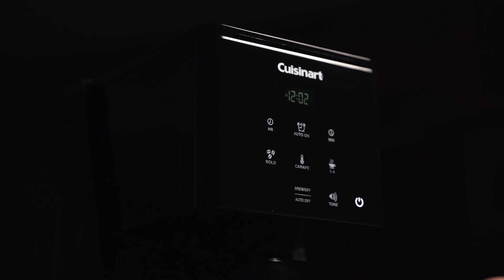14-Cup Touchscreen Coffeemaker (DCC-T20C)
Cuisinart launches its new T-Series line with a 14-Cup Touchscreen Coffeemaker (DCC-T20C) that will change today's kitchen dynamic. Intuitive touchscreen controls let coffee lovers tap icons to choose the start time, shutoff time, number of cups, and strength settings.